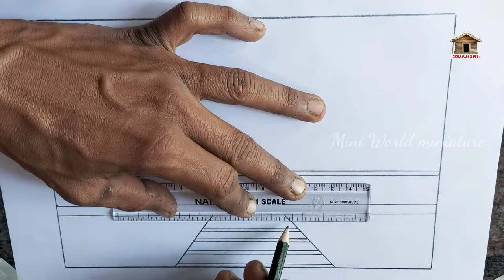Zebra crossing drawing / traffic light signal drawing / Road safety drawings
How to drawing road safety